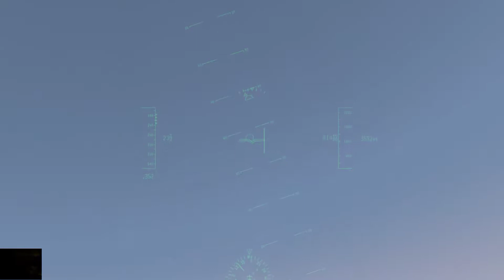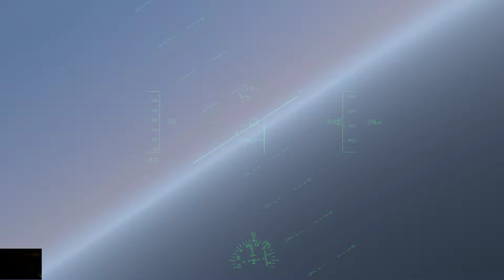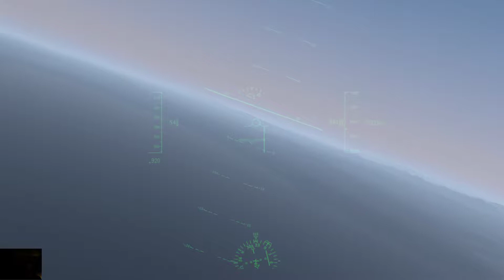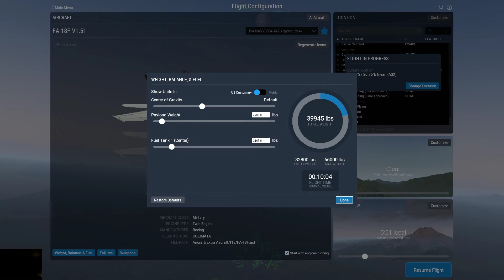CarrierOverberg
X-Plane 11, Colimata F-18, South Africa, World tour